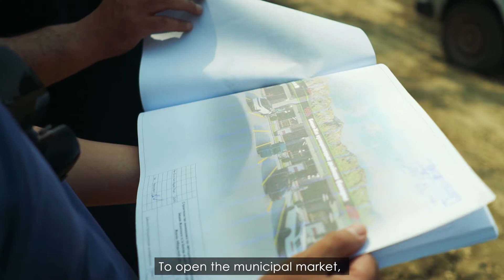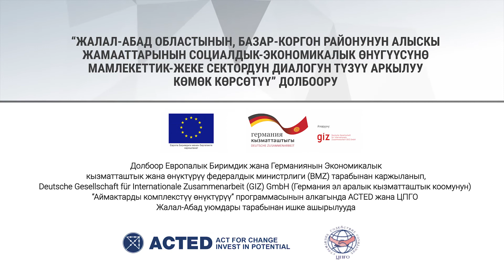Бешик-Жондогу базардын курулушу / Bazaar construction in Beshik Jon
Жалал-Абад облусунун Базар-Коргон районундагы Бешик-Жон айыл аймагынын жашоочуларынын ийгиликтери.Колдоо Европа Биримдиги жана Германиянын Экономикалык Кызматташтык жана Өнүктүрүү Федералдык Министрлиги (BMZ) тарабынан биргелешип каржыланган “Аймактарды комплекстүү өнүктүрүү” GIZ долбоору тарабынан көрсөтүлдү.

Success stories of people from Beshik-Zhon aiyl aimak, Bazar-Korgon district, Jalal-Abad region. The support was provided by the GIZ project “Integrated Development of the Regions”, co-funded by the European Union and the German Federal Ministry for Economic Cooperation and Development (BMZ).